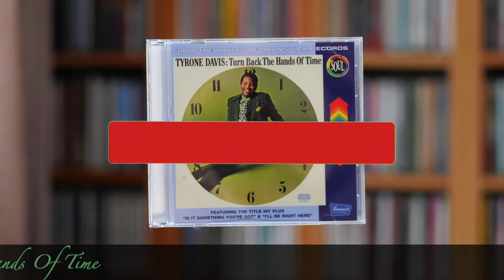Tyrone Davis- Turn Back The Hands Of Time